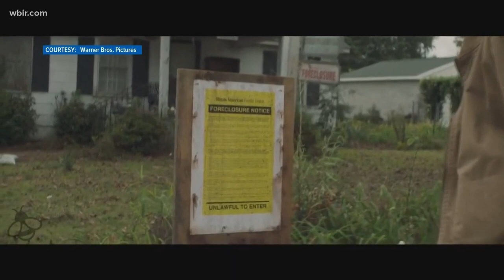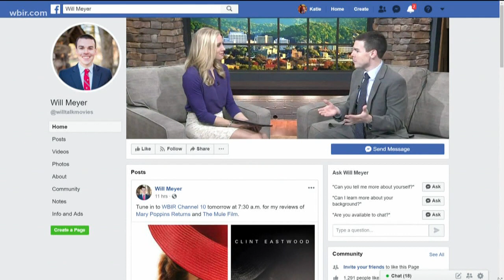Movie Reviews - Mary Poppins Returns, The Mule